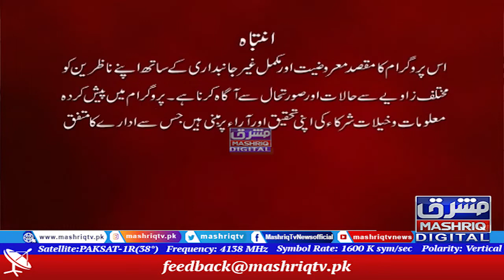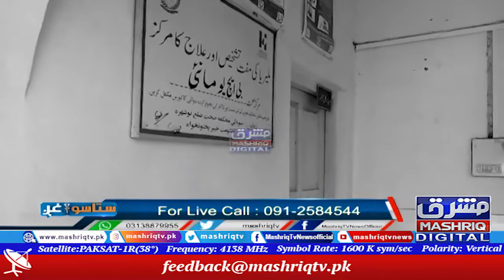Staso Ghag | Part 3 | 26th-October-2021 | Mashriq TV